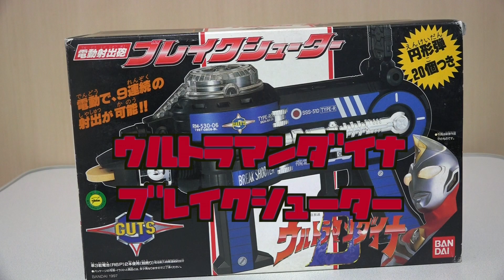Ultraman Dyna Break Shooter ウルトラマンダイナ ブレイクシューター レビュー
ウルトラマンダイナより
電動射出砲 ブレイクシューターです
電動でウレタン弾を発射できます